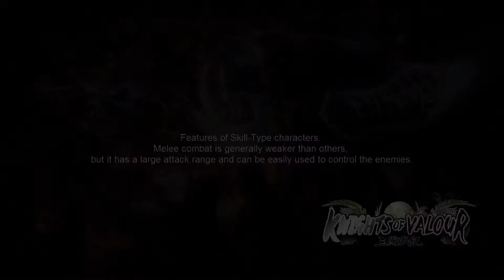Knights Of Valour прохождение часть 14 (PS4 PRO)